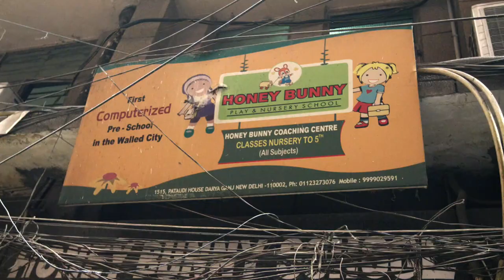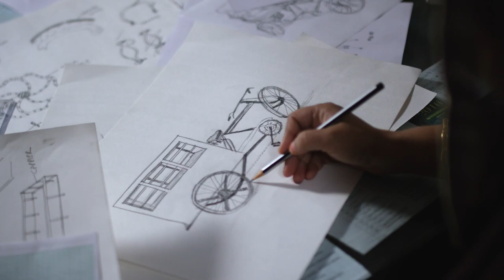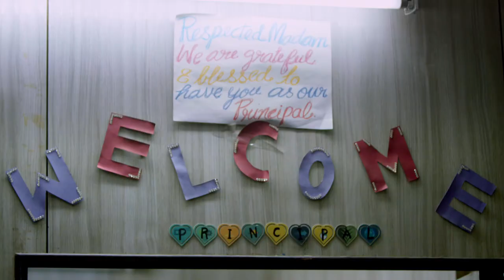Behind the Scenes: Honey Bunny School Bus - Stories of Change